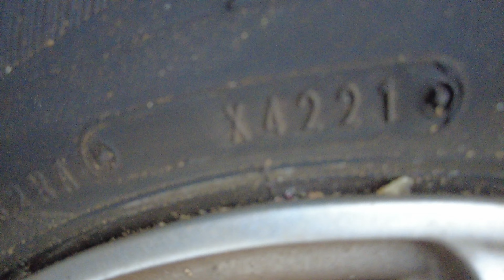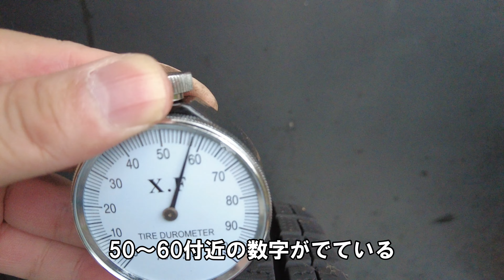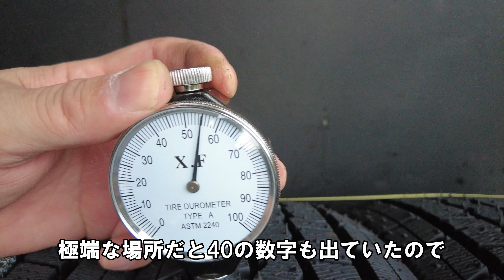スタッドレスタイヤ 硬度チェック記録 2024年11月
ダンロップ WINTER MAXX SV01 バン・商用車用スタッドレスタイヤ　145R12　6PR
スタッドレスタイヤの硬度チェック記録
※ほどほど精度の硬度チェック

三年夏を超したタイヤの硬度チェックと
三年目だったので、新品との比較
冬の道路環境は地域によって違いますが、坂なども多く毎年凍結する地域なので
余裕をもって新品タイヤに更新していきます。
※交換時期は個々で基準が異なるので参考程度

保管状態も影響しますが、年々硬くなってきてるので凍結路面でスリップする前に準備

21年購入時は13000円程でしたが、同じもので今回15000円で購入
物価高騰で寝上がってるの見てわかる値段差でした。

Amazon.co.jpアソシエイト・プログラムからの商品ページ紹介
Akozon ゴムタイヤ 硬度計 硬度測定 ショアタイプA/O / Dメーター0-100 HA (Aタイプ)

145R12 6PR ダンロップ WINTER MAXX SV01 バン・商用車用スタッドレスタイヤ

※組み替え　ホイールに取り付けてある旧タイヤを新しいタイヤに交換する事
タイヤチェンジャー使用
※履き替え　🛞(ホイール+タイヤセット)を新しい🛞(ホイール+タイヤセット)に交換する事
主にナットを外すだけ